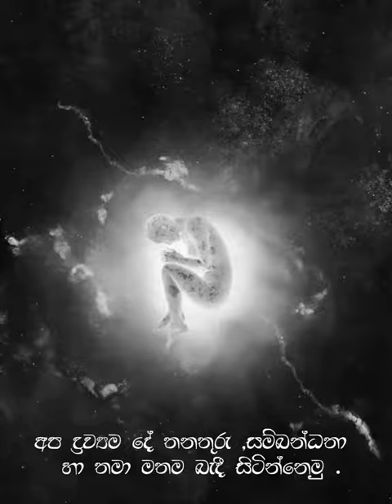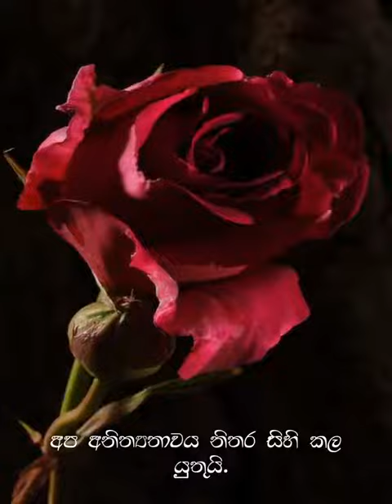🙏ආධ්‍යාත්මික සුවය සොයා ගන්න🙏